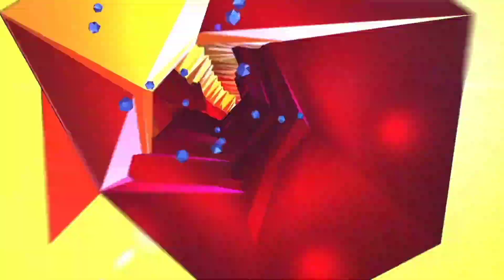Tekken 3 (KING ENDING) Gameplay Walkthrough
Join me as I play through and complete Tekken 3, arguably the best Tekken game released on the Playstation 1. This will showcase unlocking all characters, as well as their arcade modes.

Game Description
Set sixteen years after the second King of Iron Fist Tournament, the story starts with Jun Kazama, who has been living a quiet life in Yakushima with her young son, Jin, whose father is Kazuya Mishima.

Heihachi Mishima, meanwhile, has established the Tekken Force, an organization dedicated to the protection of the Mishima Zaibatsu. Using the company's influence, Heihachi is responsible for many events that have ultimately led to world peace. However, while on an excavation in Mexico, a squadron of Heihachi's Tekken Force is attacked and vanquished by a mysterious being. The only surviving soldier manages to relay a brief message to Heihachi, describing the perpetrator as an "Ogre" or a "Fighting God". Heihachi and a team of soldiers investigate, with Heihachi managing to catch a glimpse of the culprit. After seeing the Ogre character, Heihachi's long-dormant dream of world domination is reawakened. He seeks to capture Ogre to use him for this goal.

Soon after, various martial arts masters begin disappearing from all over the world, and Heihachi is convinced that this is Ogre's doing. In Yakushima, Jun starts to feel the presence of Ogre approaching her and Jin. Knowing that she has become a target, Jun tells Jin about Ogre, and instructs him to go straight to Heihachi should anything happen. Sometime after Jin's fifteenth birthday, Ogre does indeed attack. Against Jun's wishes, Jin valiantly tries to fight Ogre off to protect his beloved mother, but Ogre brushes him aside and knocks him unconscious. When Jin reawakens, he finds that the house has been burned to the ground and that his mother is missing and most likely dead. Unbeknown to Jin, as soon as Jun disappears, a part of Kazuya's Devil which had sought to posses Jin in his mother's womb, returns and is able to possess him, now that he no longer has Jun's protection. Devil brands Jin's upper arm in the process.

Driven by revenge, Jin goes to Heihachi and tells him everything. Jin begs Heihachi to train him to become strong enough to face Ogre again. Heihachi accepts and proves to be a reliable teacher to Jin.

Four years later, Jin grows into an impressive fighter and master of Mishima-style Karate. On Jin's nineteenth birthday, the King of Iron Fist Tournament 3 is announced, and Jin prepares for his upcoming battle against Ogre. He is unaware, however, that Heihachi is merely using him and the rest of the competitors as bait to lure Ogre out in order to capture him.

Eventually, the tournament leads to the final confrontation between Jin and the God of Fighting. Ogre is able to transform into a much more powerful "true" form. Jin emerges the victor and Ogre completely dissolves. Moments later, Jin is gunned down by a squadron of Tekken Force led by Heihachi, who, no longer needing Jin, finishes the job personally by firing a final shot into his grandson's head.

However, Jin, revived by the Devil Gene within him, reawakens and makes quick work of the soldiers, turning his attention to Heihachi and literally smashing him through the wall of the temple. Heihachi survives the long fall, but Jin, in mid-air, sprouts black, feathery wings and strikes Heihachi one last time. He then flies off into the night, leaving his bewildered grandfather staring after him.